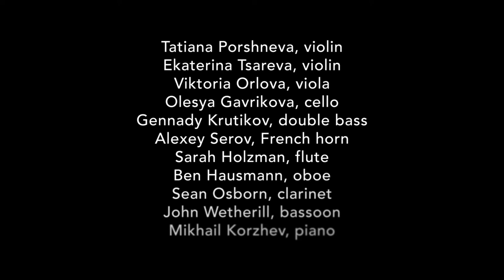Pied Piper Fantasy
Performed at Festival Napa Valley 2018

Composed by John Corigliano
Arranged by Andrey Rubtsov

Maxim Rubtsov, flute
Andrey Rubtsov, conductor

Tatiana Porshneva, violin
Ekaterina Tsareva, violin
Viktoria Orlova, viola
Olesya Gavrikova, cello
Gennady Krutikov, double bass
Alexey Serov, French horn
Sarah Holzman, flute
Ben Hausmann, oboe
Sean Osborn, clarinet
John Wetherill, bassoon
Mikhail Korzhev, piano

Children's ensemble
Flutes: Victoria Hauk, Alexis Evers, Edna Jeon
Drummers: Sian Mangondato, Aidan Bhatnagar